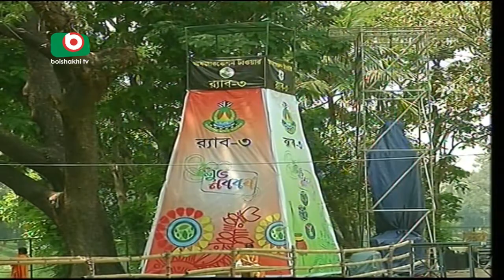Bangla New Year 1424 | Beauty | 13April17